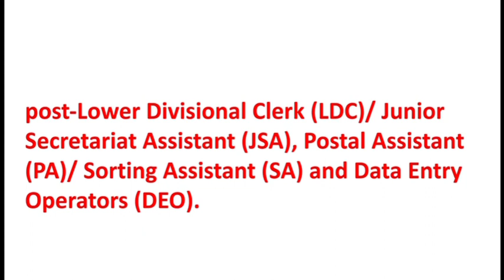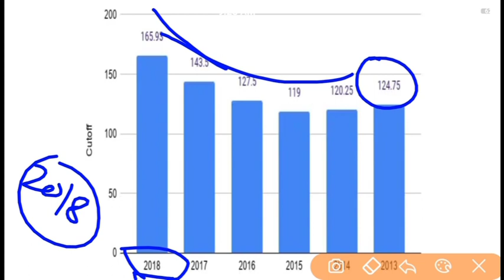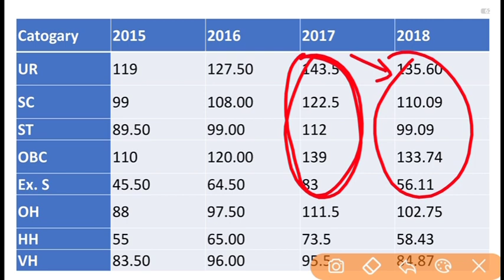SSC CHSL 2020 EXPECTED CUT OFF / CHSL CUT OFF AFTER NORMALIZATION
SSC CHSL EXPECTED CUT OFF 2020/ CHSL CUT OFF AFTER NORMALIZATION